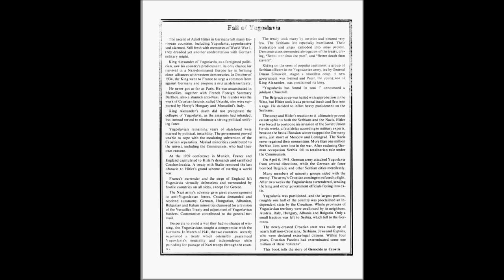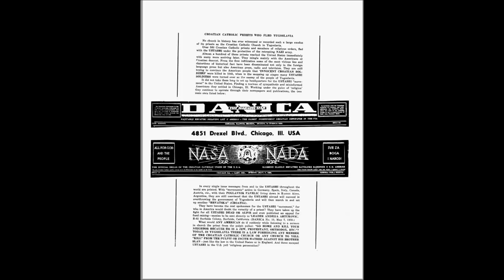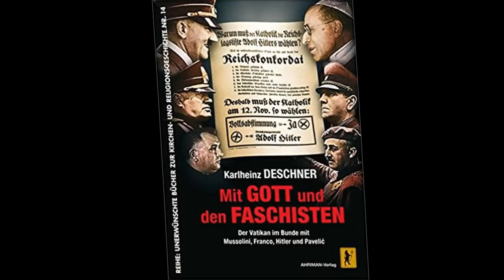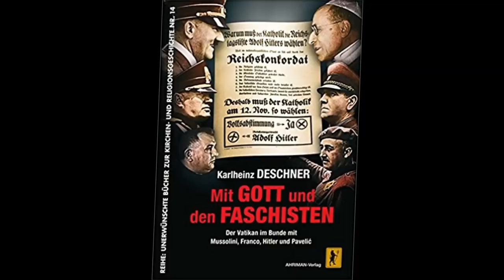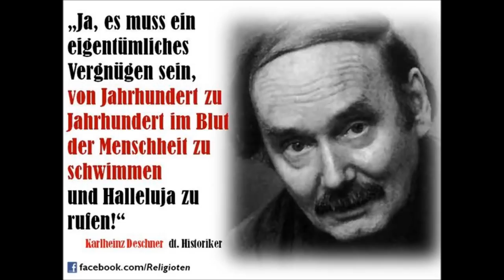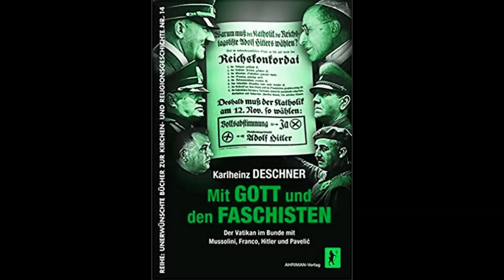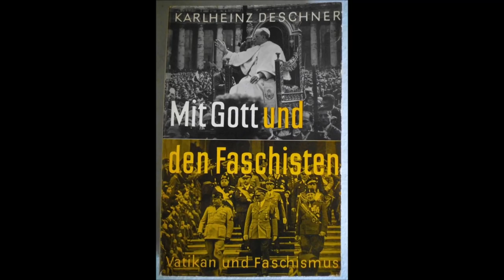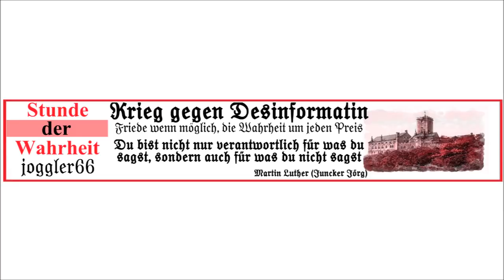Mit Gott und den Faschisten # 4 Rattenlinien und recyclete Nazis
Karlheinz Deschner "Mit Gott und den Faschisten aus 1965. # 4 Rattenlinien und recyclete Nazis
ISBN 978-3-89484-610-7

Vatican Bank laundered stolen money of Serbian genocide victims and can't be sued - Dr Jonathan Levy